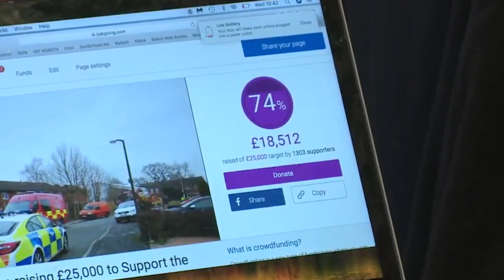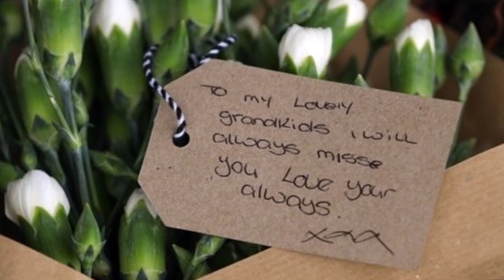Stafford House Fire (U.K)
On Tuesday, February 5, 2019, At approximately 2:40 a.m. A house fire claimed the lives of four children in Sycamore Lane, Highfields, Stafford, Staffordshire, England, U.K.

Four children died in the house fire, Firefighters confirmed that two adults with a toddler leapt to safety from a first-floor window, both adults, along with the toddler, went to hospital, but their injuries were not life-threatening.

The house fire broke out at about 2:40 a.m., part of the roof collapsed, windows were shattered & rooms left blackened by the blaze, the cause of the blaze is not yet known, a neighbour named Wendy Pickering said she heard "screaming" in the middle of the night, while her husband Bryan said that he was alerted to the fire by his dog barking during the night.

Chief Inspector of the Staffordshire Police John Owen described the blaze as "absolutely heart-breaking," he said "Our firefighters were faced with very difficult conditions inside the property due to the severity of the fire," Nathan Hudson, assistant chief officer of West Midlands Ambulance, added: "This was an immensely difficult incident for all three (emergency) services to respond to."

Staffordshire Police said that the children killed in the fire were aged between three & eight, the police named the four children, who have not been formally identified, as Riley Holt, eight, Keegan Unitt, six, Tilly Rose Unitt, four, & Olly Unitt, three, their two-year-old brother Jack survived, along with mother Natalie Unitt, 24 & her partner Chris Moulton, 28.

Staffordshire Police said the 24-year-old woman & 28-year-old man, were detained by officers at about 13:30 GMT on Friday, February 8, 2019, on suspicion of manslaughter by gross negligence following the house fire that killed four children, they have been released on bail "while inquiries continue," Police have urged the public not to speculate on what may have happened, in a statement, the police said: "The man & woman arrested are living at an address out of the area," the parents of the four children killed in a devastating house fire have "moved out the area" after being bailed following their arrests for manslaughter by gross negligence.

County councillor for Stafford West, Carolyn Trowbridge, said local people had already begun to collect items & money to help the family, flowers & soft toys have been left at the scene, while tributes have been paid to the four children who died by those who knew them.

Nicola Glover, the head teacher of Castlechurch Primary School, which Riley, Tilly & Olly attended, said the school was "absolutely devastated," she described Riley as a "confident, excitable" & articulate boy "who was always keen to ask lots of questions, Tilly, meanwhile "was a happy little girl who loved coming to nursery" & was "a friendly & caring child who loved to read stories, dress up & paint", she said Olly was "a happy, loving boy who loved cuddles, he was always happy to come to nursery & loved to be in the role play area with the dolls," Kim Ellis, head teacher at Marshlands School, where Keegan was a pupil, said he was "full of fun & mischief, he loved school & everyone who worked with him loved him, it is very hard to accept what has happened."

Mr Roy 'Chubby' Brown has since performed a show & donated the proceeds to the family fundraiser setup by members of the local community.